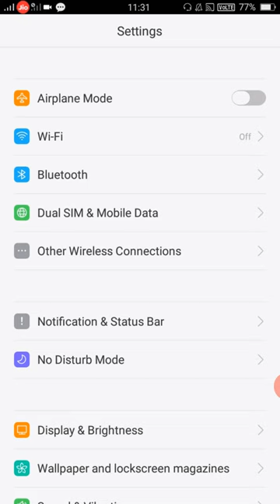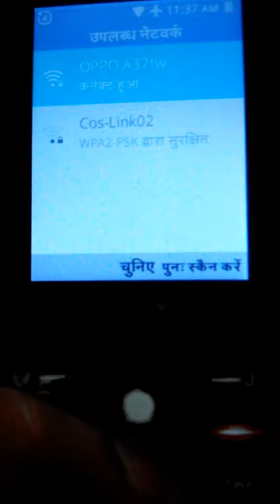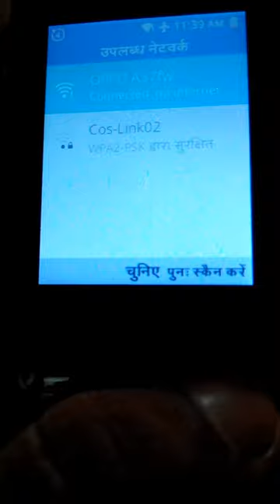Jio Phone me wifi kaise connect kare ? Jio Phone me wifi se net kaise chalaye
Hello dosto ajj ki es video pe mai aplogo  ko bataunga ki Jio Phone me wifi kaise connect kare ? Jio Phone me wifi se net kaise chalaye